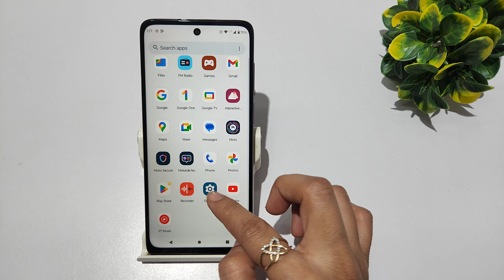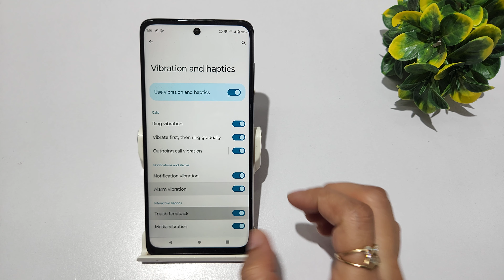moto g54 me sound kaise badhaye | How to change sound and vibrations in moto g84 | Turn Off Sounds